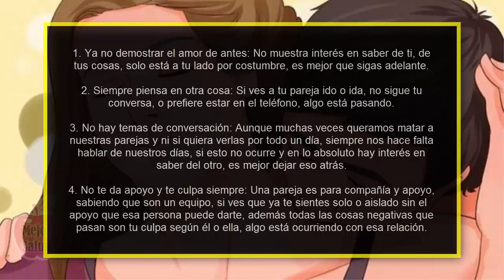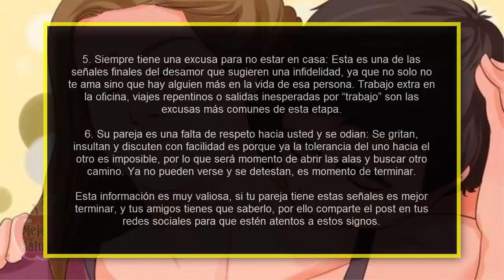Como Saber Si Tu Pareja Ya No Te Quiere - Mejor Salud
Cuando conoces a alguien generalmente los primeros meses estás en un punto en el que viven idilio de amor, se quieren, se besan no pueden estar separados; sin embargo poco a poco ese cariño o amor se va transformando y hay que saber leer las señales de tal evolución.

Como todo en esta vida cambia y se desarrolla, hay miles de parejas que saben cómo lidiar con esa transición y lograr que no se apague la llama; pero otras no, así que si tu pareja tiene estas señales es que ya no te está queriendo como antes y debes tener mucha atención si quieres recuperar ese amor y evitar que se vaya.

Son signos básicos de cansancio u obstinamiento, que a veces por la rutina diaria no nos percatamos hasta que ya es muy tarde y nuestra pareja tiene un amorío con una tercera persona, quebrantando nuestro corazón y haciéndonos preguntar ¿Qué hice mal?

Ya no te está queriendo si tiene estas señales

1. Ya no demostrar el amor de antes: No muestra interés en saber de ti, de tus cosas, solo está a tu lado por costumbre, es mejor que sigas adelante.

2. Siempre piensa en otra cosa: Si ves a tu pareja ido o ida, no sigue tu conversa, o prefiere estar en el teléfono, algo está pasando.

3. No hay temas de conversación: Aunque muchas veces queramos matar a nuestras parejas y ni si quiera verlas por todo un día, siempre nos hace falta hablar de nuestros días, si esto no ocurre y en lo absoluto hay interés en saber del otro, es mejor dejar eso atrás.

4. No te da apoyo y te culpa siempre: Una pareja es para compañía y apoyo, sabiendo que son un equipo, si ves que ya te sientes solo o aislado sin el apoyo que esa persona puede darte, además todas las cosas negativas que pasan son tu culpa según él o ella, algo está ocurriendo con esa relación.

5. Siempre tiene una excusa para no estar en casa: Esta es una de las señales finales del desamor que sugieren una infidelidad, ya que no solo no te ama sino que hay alguien más en la vida de esa persona. Trabajo extra en la oficina, viajes repentinos o salidas inesperadas por “trabajo” son las excusas más comunes de esta etapa.

6. Su pareja es una falta de respeto hacia usted y se odian: Se gritan, insultan y discuten con facilidad es porque ya la tolerancia del uno hacia el otro es imposible, por lo que será momento de abrir las alas y buscar otro camino. Ya no pueden verse y se detestan, es momento de terminar.

Esta información es muy valiosa, si tu pareja tiene estas señales es mejor terminar, y tus amigos tienes que saberlo, por ello comparte el post en tus redes sociales para que estén atentos a estos signos.